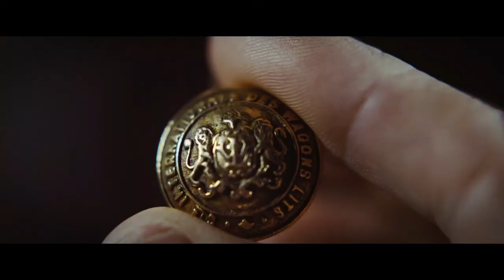Famous Detective is Hired to Solve a Mysterious Murder on The Orient Express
👉In 1934, famous Belgian detective Hercule Poirot solves a theft at the Church of the Holy Sepulchre in Jerusalem. The obsessive-compulsive sleuth, who seeks balance in life, and considers his case-solving ability to see a lie amidst truth to be a curse, wants to rest in Istanbul, but must return to London for another case. His friend Bouc, nephew of the director of the Simplon-route Orient Express service, arranges a bunk for him aboard the train. Unscrupulous businessman Edward Ratchett offers to hire Poirot as his bodyguard during the three-day journey, having received threatening letters from an unknown party, but Poirot refuses. That night, Poirot hears strange noises coming from Ratchett's compartment, and later sees someone in a red kimono running down the hallway. An avalanche derails the train's engine, stranding the passengers.

murder on the orient express death on the nile
albert finney poirot
murder on the orient express full movie
poirot orient express
death on the nile murder on the orient express
murder on the orient express novel by agatha christie
hercule poirot kenneth branagh
on the orient express
orient express johnny depp
murder on the orient express sean connery
ingrid bergman orient express
kenneth branagh orient express
midnight on the orient express
tom bateman orient express
netflix orient express
murderontheorientexpress 2017
murder in orient express book
orient express netflix
albert finney hercule poirot
murder on the orient express 2020
branagh poirot
david suchet on the orient express
murder on the orient express movie 2017
the murders in the orient express netflix
sidney lumet murder on the orient express
murder on the orient expres suchet
netflix murder on the orient express
death on orient express
orient express detective
kenneth branagh agatha christie
murder on the orient express series
olivia colman murder on the orient express
murder on the orient express never forget
leslie odom jr murder on the orient express
death on the nile 2020
death on the nile
murder on the nile
poirot death on the nile
death on the nile 2021
gal gadot death on the nile
death on the nile kenneth branagh
death on the nile 2022
emma mackey death on the nile
mia farrow death on the nile
maggie smith death on the nile
hercule poirot death on the nile
dead on the nile